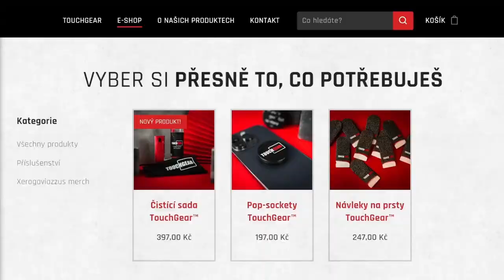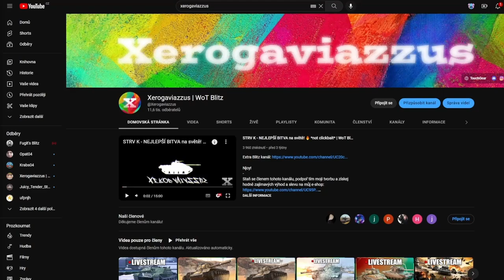JAK BÝT LEPŠÍ? ► Lehké tanky (teorie & gameplay)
Njoy!

Sponzoři iPadu:
Jiří K.
Pavel Kabát
Kuli Pikle
DRACULA
Tomáš Airy Kořistka
DiraxCz
Kloktator Broken
iTzkoblizek
Thomas Karasek
Iamkosik
agy12
Šam Pus
Henry32_2
Sun203
Pexindr
Scotom
misko torok
_EzGc
EzGc's second acc
ZaseEzgc
Lukáš Šust
Stanik34
Věrný Pes
Tomas Horacek